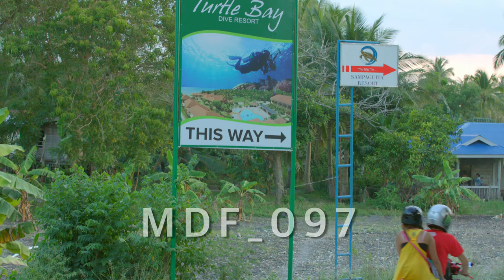DJI Phantom 4 : TURTLE BAY in Moalboal Cebu